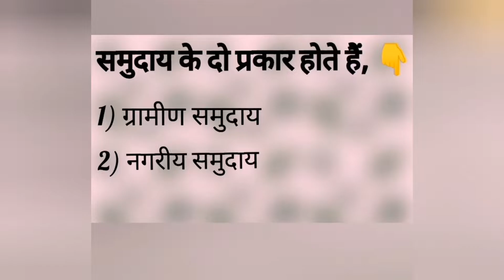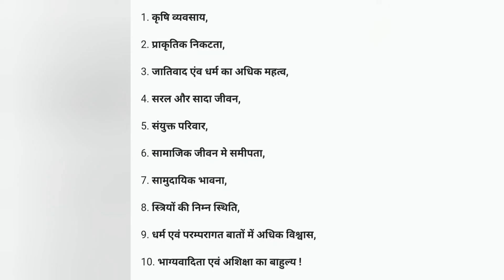Types of Community